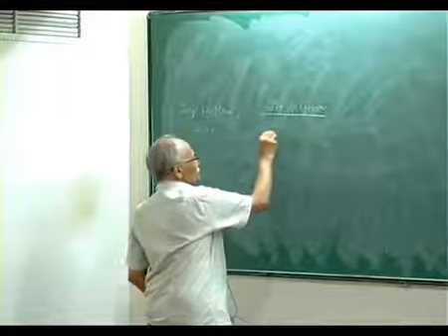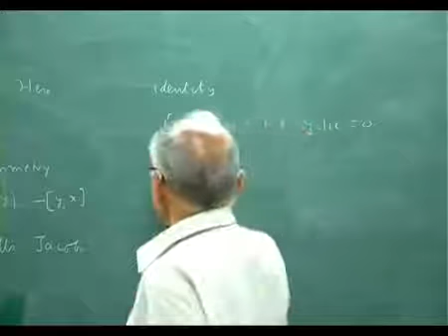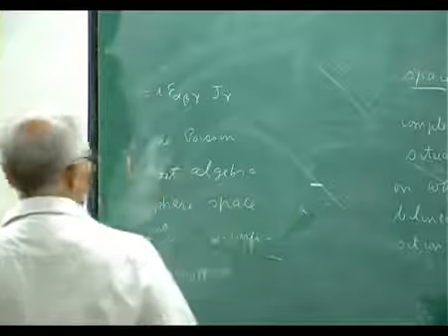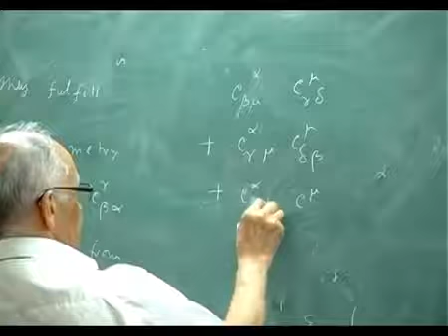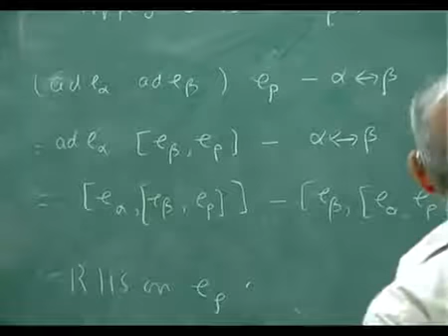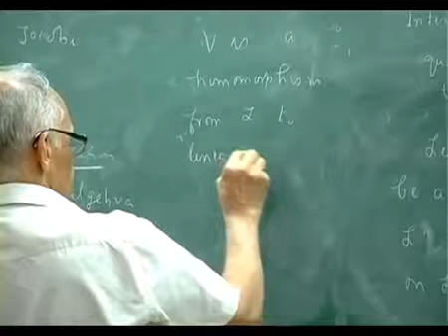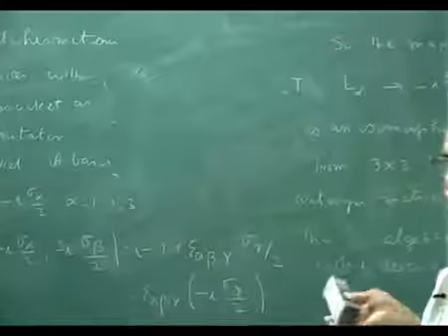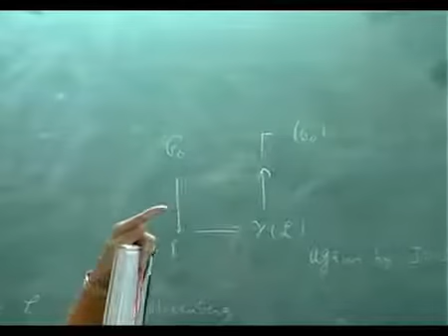Group theory and hopf algebras-31-10-2012